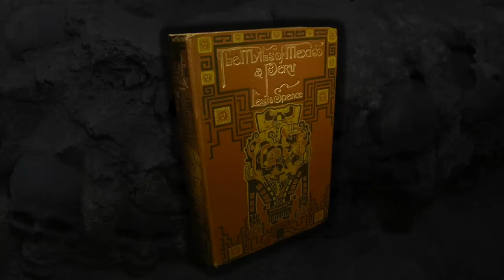Chilling Sound of the Aztec Death Whistle: Listen and Learn | Ancient Architects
Seven years ago a video went viral on the internet of a man blowing into an instrument known as the Aztec Death Whistle, a skull-shaped object that sounds just as terrifying as it looks.

The Death Whistle really came to the world’s attention back in the 1990s, after a 500-year-old skeleton was discovered close to an Aztec Temple in Mexico City. It was a beheaded male who died in his 20s, thought to be a victim of human sacrifice, and his hands were found clutching two small whistles, one of which was in the shape of a skull.

As many of us would probably do, a researcher blew into the skull shaped instrument and heard a horrifying sound described as a ‘shriek of death.’ The whistle gives a terrifying high-pitched sound, similar to a human scream and at the end of this short video I play the sound for you all to hear.

Nobody really knows what they were used for, but some speculate they were used to scare enemies in warfare. But there is another body of thought that they were actually used in rituals to induce trances, to heal rather than terrify.

The fact that a whistle was found in the hand of a sacrificed individual seems to imply that they were involved in this ancient practice. This also seems likely because of the fact that a human skull is often carved onto the whistles – that they were instruments used in death rituals, maybe blown by the sacrificial victim moments before they met their end.

Watch the video to learn more and to hear the terrifying sound of the Aztec Death Whistle.